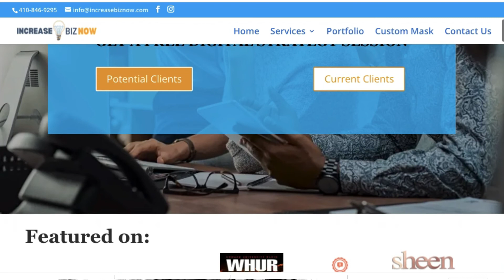The PHILLIP Show feat. Tara Omotosho: Finding Courage to Increase Biz Now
💠 Tara Omotosho, of increasebiznow.com, is a wife, mother, business woman, author, writer, speaker, marketing & website strategist, and a virtuous woman-entrepreneur of faith. With a successful business, she discusses her upcoming projects, opportunities to support people in their business development, and the impact that networking and support play in growth & achievement.

1. Identifying your inspiration
2. The power of networking
3. The necessity of courage

💠 OPPORTUNITIES MENTIONED
• Women CEO’s Rock Monthly Virtual Meetups
Connect with others on different topics and opportunities to network and grow
When: 4th Tuesday of each month | 7pm - 8:30pm

• New Course Soon to be Released
Customize your space, and interactively host your courses on a platform that puts you first.

💠 The PHILLIP Show is a platform that celebrates YOU!!! From personal stories, shared ideas & inspiration, the goal of the show is to inspire by celebrating the uniqueness of individuals, brands, and businesses. Remember: You’re the best YOU in the world!